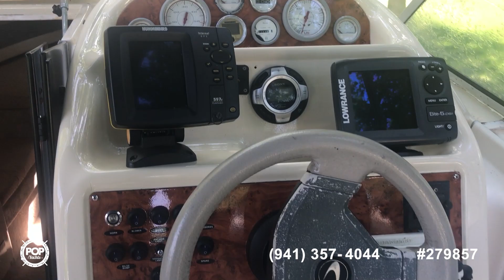[SOLD] Used 1994 Bayliner 2855 Ciera Sunbridge in Cinnaminson, New Jersey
This boat has been sold  (Marlton, NJ).  Viewers who viewed this boat were most likely to view the following comparable listings, which are still for sale:

1987 Cruisers Inc Rogue 286 in Manahawkin, New Jersey - $17,750

1996 Bayliner 2859 Cierra Express in Staten Island, New York - $24,500

2001 Sea Ray 280 Sundancer in Brooklyn, New York - $39,450

1996 Sea Ray 290 Sundancer in Earleville, Maryland - $40,000

2001 Cruisers 2870 Express in Atlantic City, New Jersey - $29,900

1996 Formula 280 SS in Hyde Park, New York - $35,600

1999 Bayliner 2855 Ciera in Gales Ferry, Connecticut - $23,000